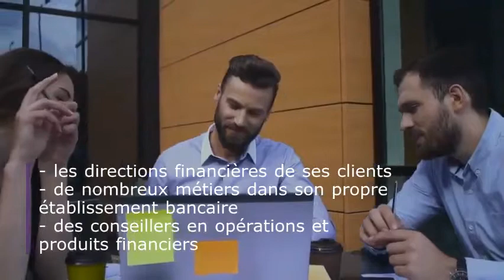Pourquoi devenir chargé(e) de clientèle entreprise?